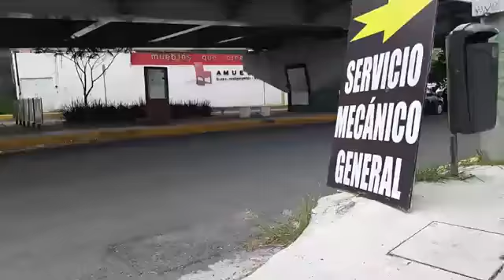Recorrido 29 de abril del 2020 ante contingencia en Puebla